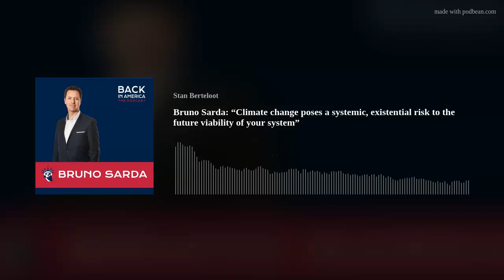Bruno Sarda: “Climate change poses a systemic, existential risk to the future viability of your syst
Back in America is a podcast exploring America's culture, values, and identity. This episode is part of a series on positive initiatives to save our planet. In his last interview, Stan Berteloot spoke with Navi Radjou about the frugal economy. Today, he is talking to Bruno Sarda, an internationally renowned expert in sustainability.
For years, corporations have advertised their green initiatives to reassure both investors and customers about their sustainable practices. Yet as we know, climate change is only getting worse, so we wanted to ask Bruno if this was just “greenwashing.”
On a personal note: Back in America now boasts more than 50 episodes, and we am very grateful to you, our listeners, for your support during all this time. This summer, Stan will be going back to France for the first time in two years, and he will take a podcast break until September.
Josh has been working on a series of episodes discussing American music and poetry, which will be released every week in July and August.
So Back in America will be in summer mode, and we know you will love it!

To learn more about Bruno Sarda check out his Linkedin profile.